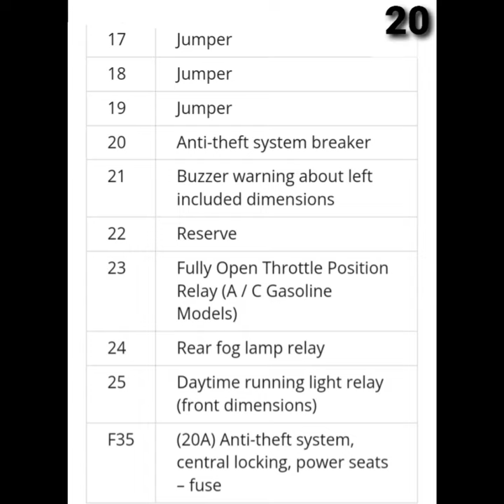Ford Escort Relay Type1 Fuse Box Diagram With Location Details#shorts#ford#Escort#fuse#box#diagram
Ford Escort - fuse and relay

The Ford Escort is a compact passenger car that has been delivered to markets around the world for 5 generations since 1968. The 4-door sedan assembled on its platform is also known as the Ford Orion.

This publication will provide an assignment of Ford Escort (Orion) fuses and relays with box diagrams and photographs for the latest generation, produced in 1990, 1991, 1992, 1993, 1994, 1995, 1996, 1997, 1998, 1999, 2000, 2001, 2002 and 2003.

During this period of production, the car was restyled 2 times. Therefore, the version of the box with fuses and relays largely depends on the year of manufacture and the level of equipment.